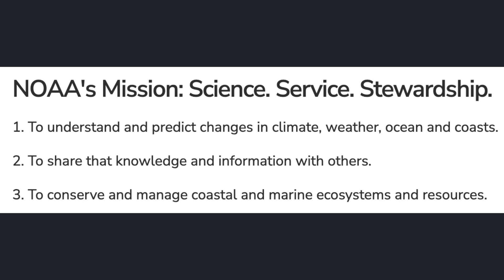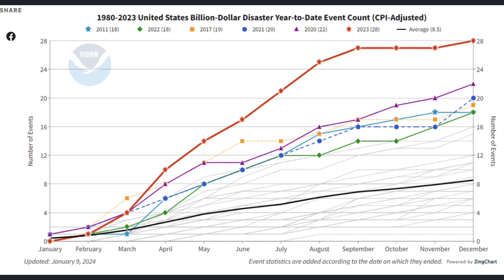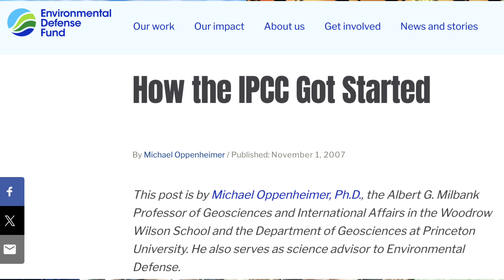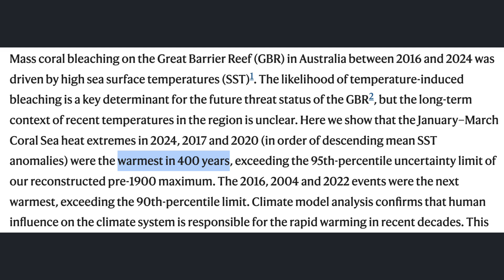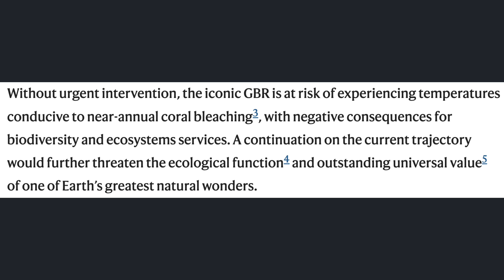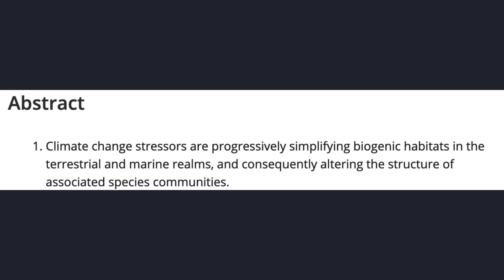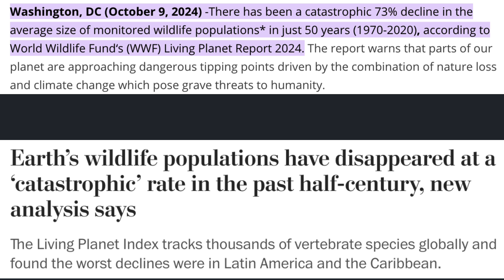Science Snippets: Global Ocean Responds Poorly to Climate Change